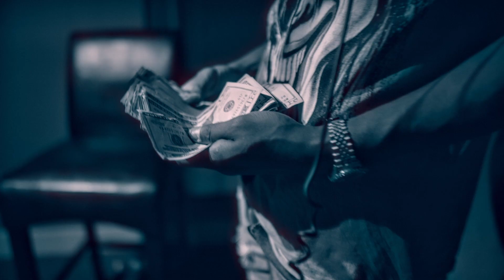Jaymo - Angie (Official Video) 🎥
FREE JAI RUCKER
Rest In Peace ANGIE